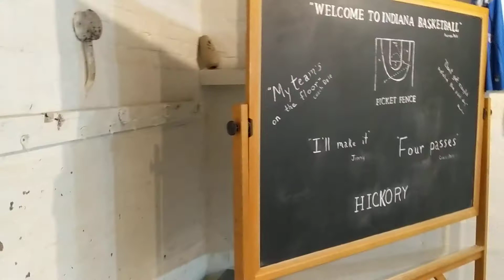Hoosier gym locker room